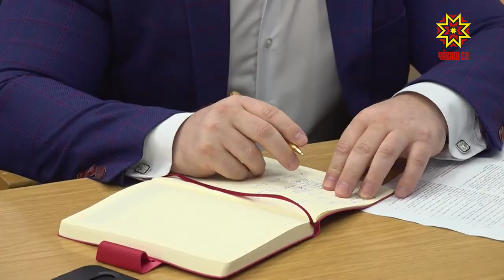35 городских площадок в Чебоксарах благоустроят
В этом году в Чебоксарах благоустроят 35 городских площадок в рамках программы «Формирование современной городской среды.  Специальная комиссия мониторит ход  работ.